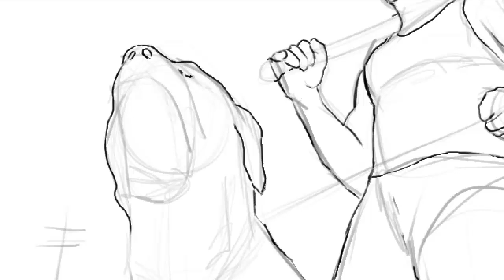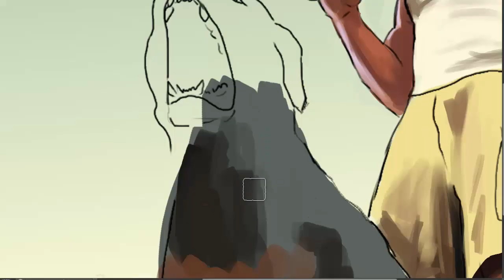Speed Painting - GTA 5 - FRANKLIN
Tempo Real: 2h:30min
Programas: Photoshop e Camtasia
Mesa/ Tablet: CTL470 Wacom